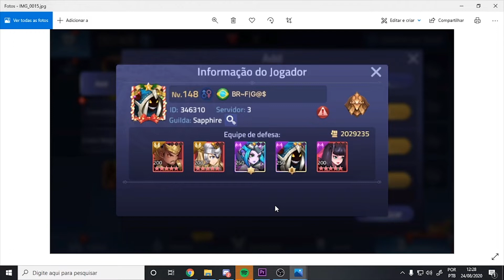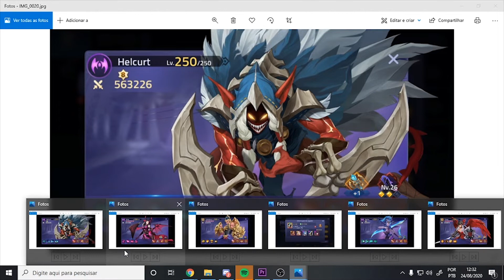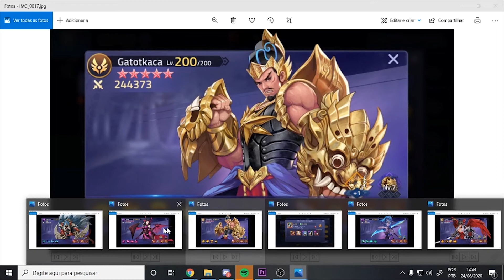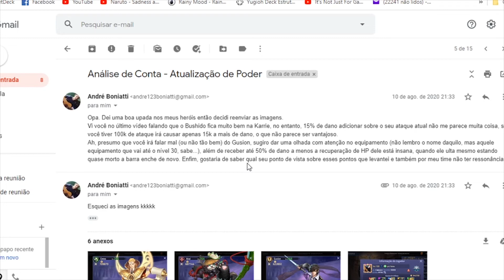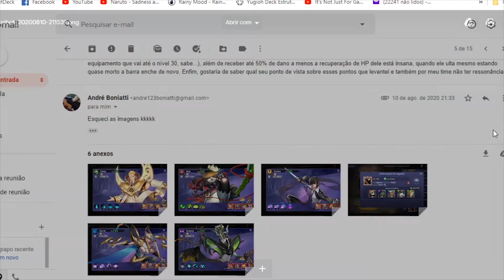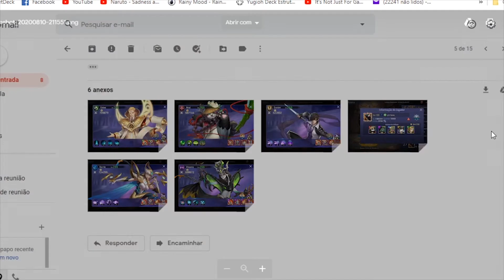ANÁLISE DE CONTA EP 11 - PEDRO E ANDRE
ID DA GUILDA SERVER DE TESTE - 795441